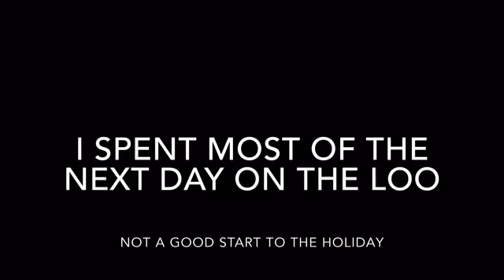IeuanTime Summer Edition|Naga Gummy Bears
Can Ieuan survive some Naga Chilli gummies? Let's see...